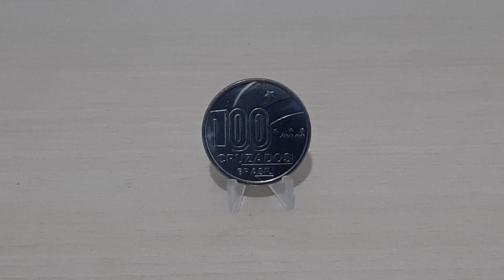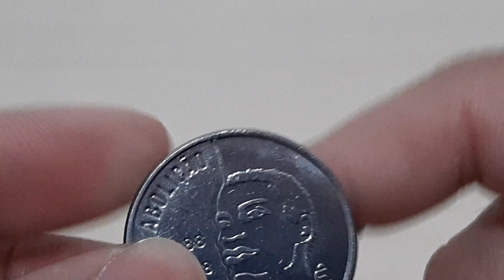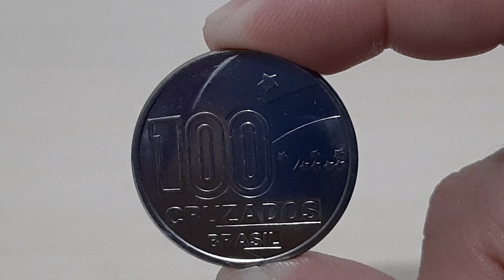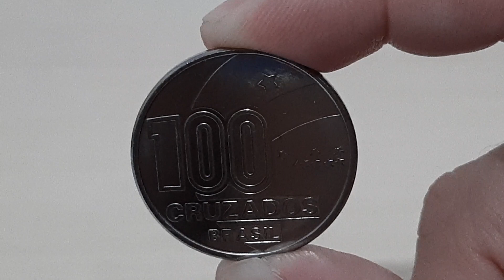MOEDA DE 100 CRUZADOS 1988 - PAI - VALOR ATUALIZADO EM 202O